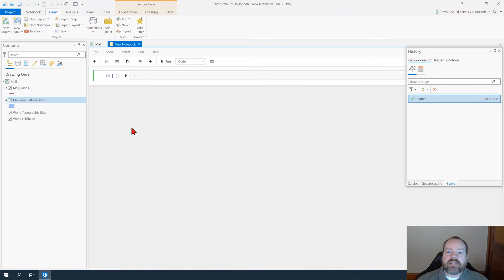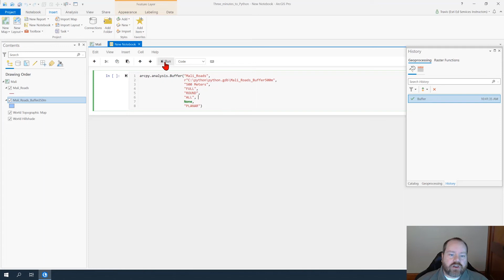Three Minutes to Your First Python Script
Esri instructor Travis Ormsby talks through the process of creating Python scripts in ArcGIS Pro. By using the Copy Python command, you can automate workflows and increase productivity.